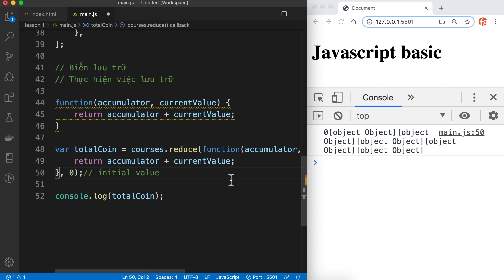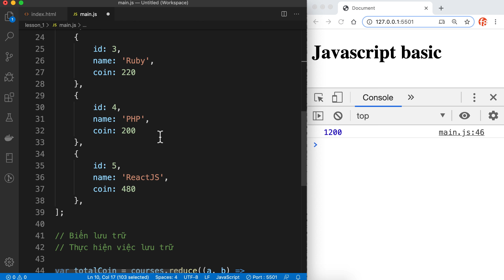Phương thức reduce khi làm việc với array | JavaScript array reduce() method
Trong video này chúng ta sẽ tìm hiểu thêm về phương thức reduce khi làm việc với array | JavaScript array reduce() method.
Xem thêm: REDUCE CÓ LOGIC BÊN TRONG NHƯ THẾ NÀO?